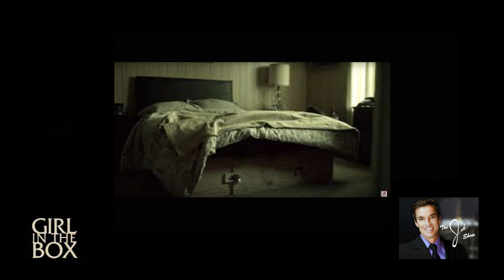The Jack Show Telly Awards 2025